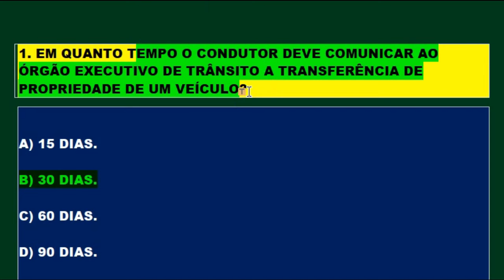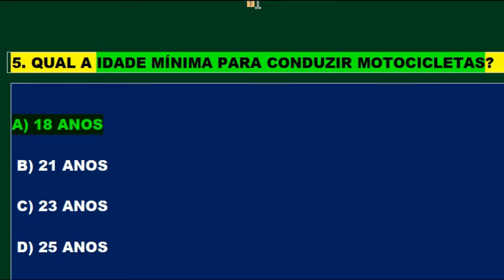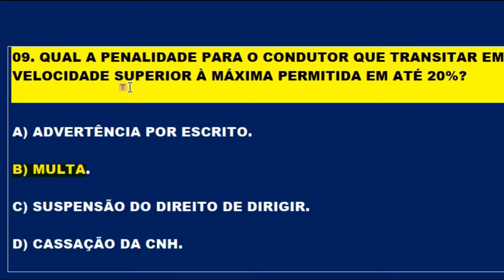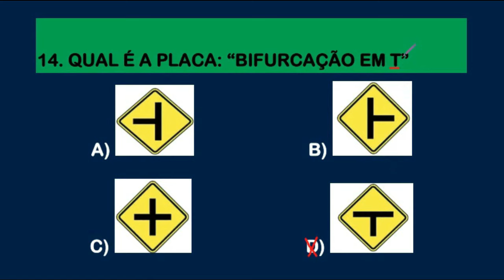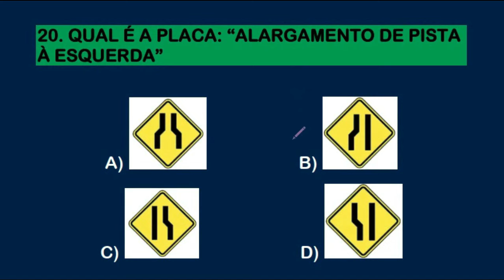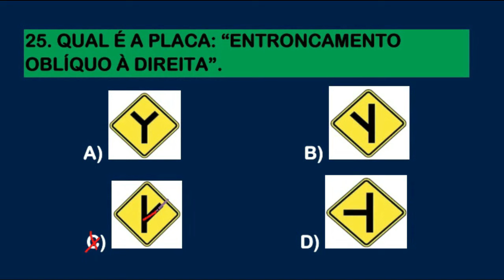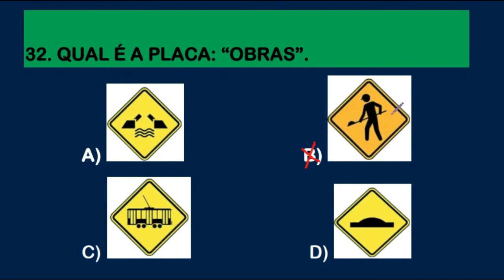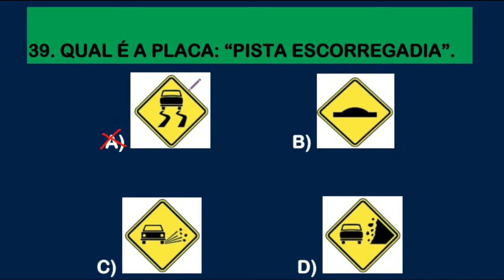SIMULADO DO DETRAN ONLINE│30 QUESTÕES ATUAIS DA PROVA TEÓRICA DO DETRAN